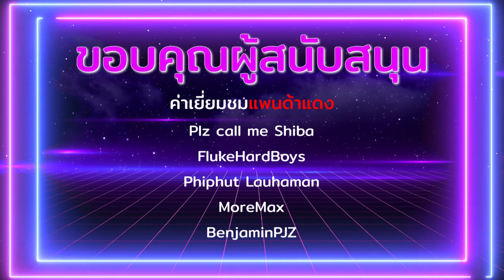เรียนภาษาเอลฟ์ 101 ใน Dragon's Dogma 2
เกริ่น 0:00
เควสที่แนะนำให้ทำก่อนไป 0:59
คุยภาษาเอลฟ์ยังไง 2:11
ปิดท้าย 3:33

B'z / Into Free -Dangan